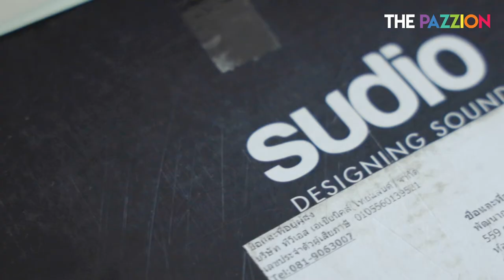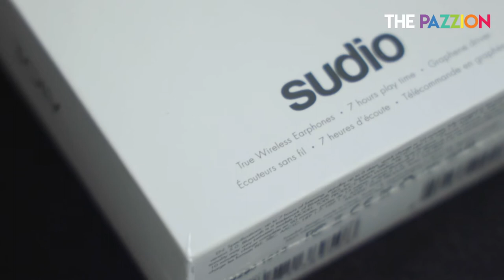Unbox+Review หูฟัง Truwirless Sudio รุ่น Tolv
หูฟัง Sudio รุ่น Tolv ตั้งแต่แรกเห็นคือรักมากกกก ดีไศน์มินิมอล เสียงโทนออกไปทางแหลมนิดๆ เหมาะแก่การใส่ไปวิ่ง ยิม เดินเล่น ใช้ในชีวิตประจำวันได้แบบไม่หลุดออกจากหนูเลย ราคาน่ารักอีกต่างหาก
P.S.จริงๆเค้าส่งมาให้แค่รีวิวธรรมดา นี่ชอบ Gadget มากเลยทำรีวิวสะเลย

ขอขอบคุณ Sudio ด้วยนะครับ

ยังไงก็ ถ้าชอบกด Like กดShare ให้ด้วยนะค้าบ :)

GEAR : Canon EOS R + DJI Osmo Action